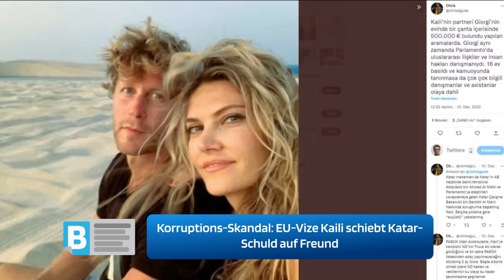Korruptions-Skandal: EU-Vize Kaili schiebt Katar-Schuld auf Freund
Die verhaftete EU-Parlamentsvizepräsidentin Eva Kaili schiebt die Schuld am Korruptions-Skandal offenbar auf ihren Lebensgefährten.
Infos, News & Zeitgeschehen - Internationale Live-Informationen.